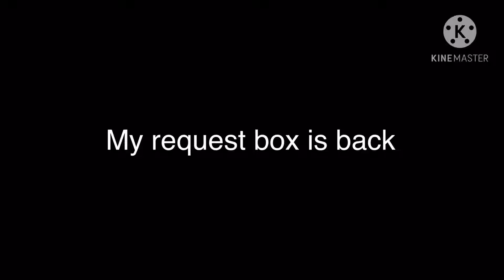Announcement #4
and all the TIMLM562 logos

©️2020 The IPhone Company
©️2020 The Power American Company
©️2020 The Power Galactic Company